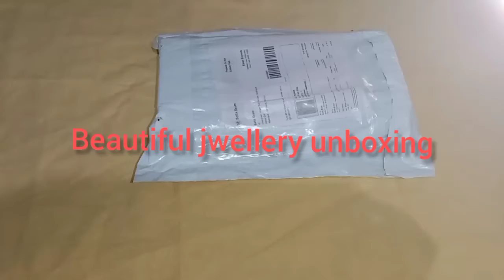Meesho Jwellery unboxing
Meesho beautiful Jwellery unboxing video